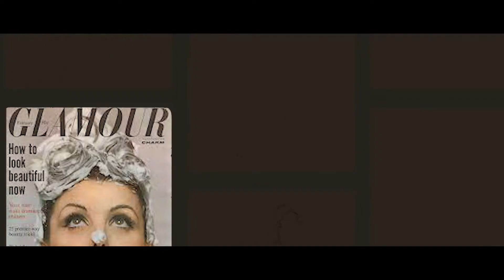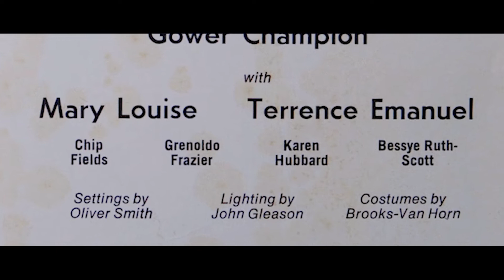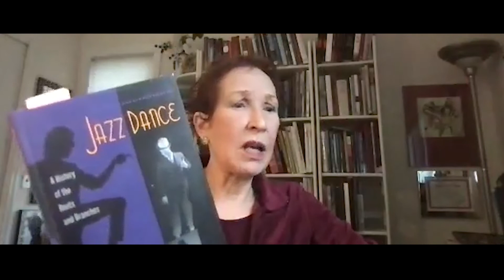Authentic: A Celebration of Karen Hubbard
VIDEOGRAPHY, EDITING, AND GRAPHICS:  Marlon Morrison
PRODUCER: Meg Whalen
SPECIAL THANKS: Jenna Duncan

Karen W. Hubbard (Associate Professor) holds a BA in Sociology (Kent State University), MA in Dance (The Ohio State University), and Certificate in African/Kenyan Studies from the University of Nairobi as a Fulbright Hays Scholar. Her professional training includes modern dance, contemporary & traditional jazz dance, ballet, and pantomime.

Karen performed with Karamu Concert Dancers, a modern dance company based in Cleveland Ohio. She was also producer/moderator of a talk show airing weekly on ABC affiliate WSET-TV in Lynchburg, VA and Artistic Director/ Dancer of Dance-By-Two, a touring narrated performance funded by the Virginia Commission for the Arts.

New York professional credits (AEA, SAG, AFTRA) include musicals, daytime serials, commercials, and films. Karen toured as a “go-go girl” with the NBC Hullabaloo Dancers, toured and performed on Broadway as Ermengarde in Hello Dolly!, and appeared as a Paper Doll Munchkin prototype and dancer in the film version of The Wiz!

She joined the Department of Performing Arts at UNC Charlotte in 1986. At the time, the center of campus was located in front of Rowe Arts Building and students earned the Bachelor of Creative Arts Degree. Her teaching assignments have included both studio and theory courses. She initiated dance-based writing intensive courses and she developed the General Education Course entitled The Arts and Society: Dance.

Based on five decades of jazz dance embodied/theoretical research, Karen evolved an innovative approach to teaching Vintage Jazz Dance; students learn jazz movement from the first half of the 20th century as well as cultural and historical/aesthetic aspects of the form. Her writing appears in academic journals and books, and her innovative teaching methodologies are utilized nationally. She has taught master classes throughout the US, in SA and the BWI, and she was one of the scholars consulted for the groundbreaking PBS Free to Dance series and the recently released film Uprooted. Her secondary research is the first half of the 20th Century Dance Interpretation of Uncle Tom’s Cabin.

Karen is honored to be a recent interviewee for the NY Public Library Jerome Robbins Dance Division Oral History project. She attributes her success to the support of her students and colleagues through the years. Karen looks forward to clearing her office of clutter and she expects to delete over 12,000 emails. Then, it’s onward to new adventures.